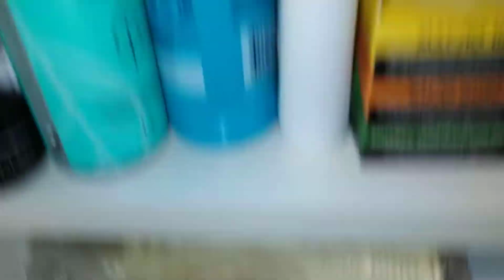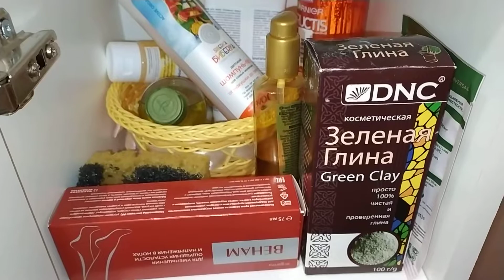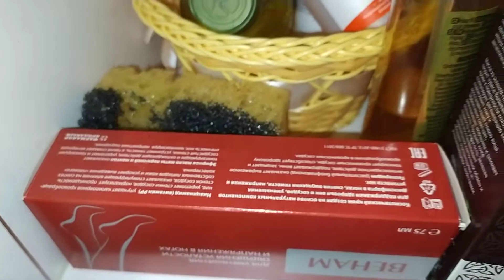РАСХЛАМЛЕНИЕ туалетного шкафчика (26.11.21, ч.1 из 2)!!!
Тайм-коды:
04:59 - Кисти от Limoni
07:28 - Пемза коричневая: (ссылка, надеюсь, позже будет тут).))
09:40 - Губки - ни на что не годные: